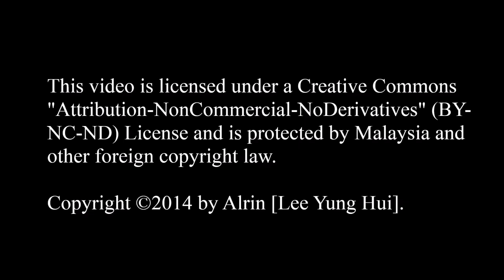mface Live Halloween Party - 車小僕 (MVI_9151, 9152 & 9253)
Event : mface Live Halloween Party
Date : 31 October, 2014
Location : Star Village, Kuchai Entrepreneur’s Park, W.P. Kuala Lumpur

Camera : Canon EOS 550D & Canon IXUS 120IS
Software : Microsoft Movie Maker & CyberLink Power Director